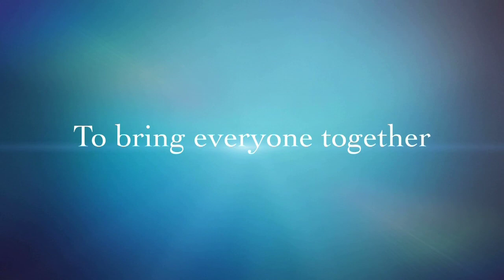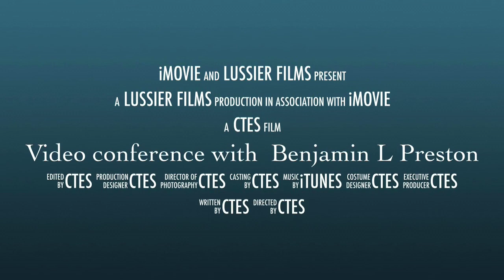Video Trailer for Benjamin Preston